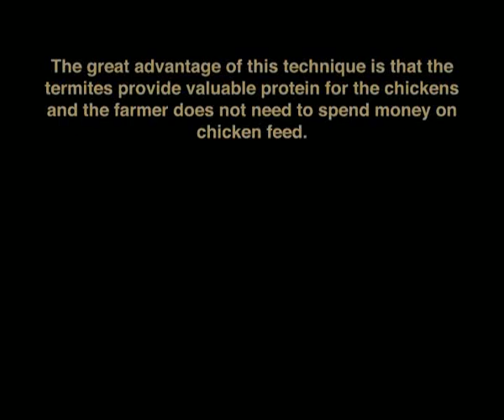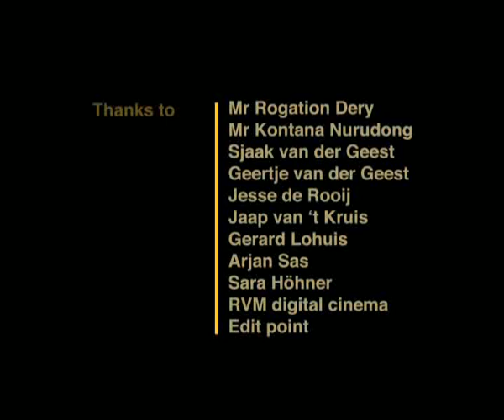Sh*t and Chicks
Kees van der Geest / Netherlands / 2006